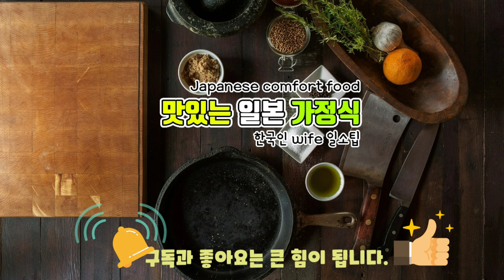(일본가정식) 전 오야코동 안사먹어요. 왠만한 식당보다 맛있는 간단 레시피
혼다시 구입 정보

재료
닭고기 모모 120g
밥 약 2공기
양파 1/4개
계란 2개 +1개

물 100ml
간장 2큰술
미림 2큰술
설탕 2작은술
혼다시 1.5작은술

일본가정식의 소소한 팁을 소개하는 일소팁의
｢ 맛있는 일본가정식 ｣입니다.

오늘은 오야꼬동을 만들어 봤어요.
저는 오야코동을 사먹지않아요.
왜냐하면 제가 만든게 더 맛있고
질리지않기 때문이예요.

저희 남편도 인정한 맛입니다.
재료도 심플하고 만들기도 쉬워요.
양념이 너무 심플해 과연 식당처럼 맛이 날까? 걱정하시겠지만
간장 미림 설탕 혼다시로 심플한 만큼,
혀끝을 감고도는 그런 인위적인 맛이 안나서
더 맛있었어요.

물론 더 쉬운 멘쯔유 사용하는 방법도 있지만,
그럼 단맛이나 가츠오부시 풍미등을 조절하기 어려워요.
혹시 더 간단한 방법을 원하면
멘쯔유를 물에 희석시켜 만들어도 됩니다.

제 영상이 도움이 되셨다면
그럼 다음은 더 쉽고 맛있는 레시피로 찾아뵙게
감사합니다.